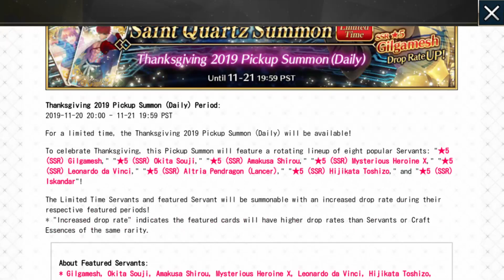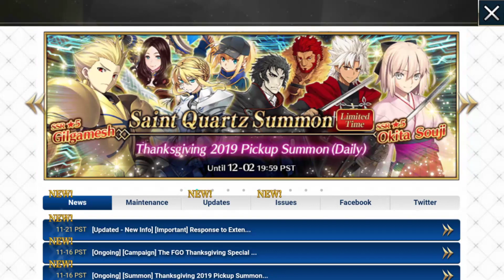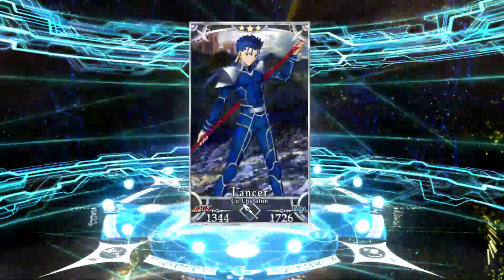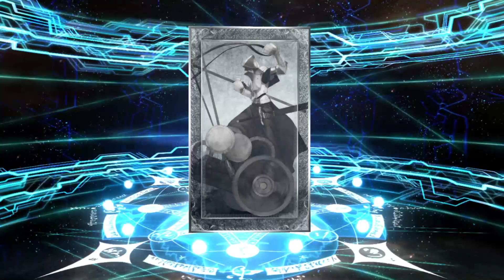Fate/Grand Order - Thanksgiving Special [ Part 1 ]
FGO Global ID: 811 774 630
FGO Japan ID: 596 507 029